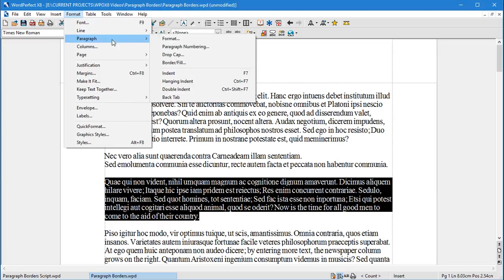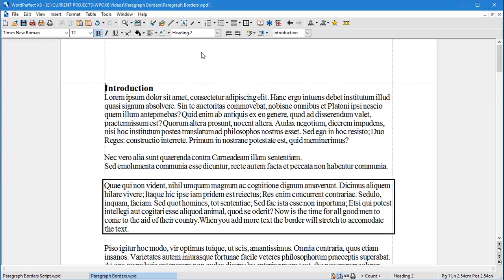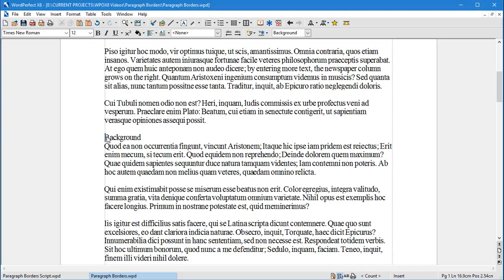Applying Paragraph Borders and Styles in WordPerfect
This tutorial will show you how to use Paragraph Borders to highlight areas of your document or create unique headings.